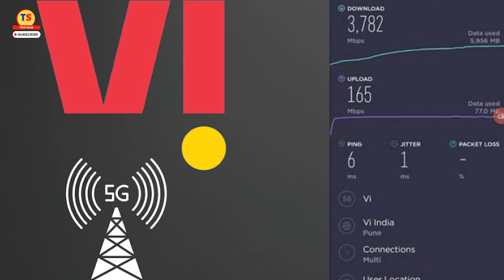VODAFONE IDEA Finally Launch 5G Airfiber | VI 5G Test Start In India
Vodafone Idea (Vi), India's third-largest telecom operator, has tested Vi AirFiber, a home broadband solution with multiple partners. Vi showcased the Vi AirFiber during the IMC (India Mobile Congress) 2023. The service hasn't commercially launched as the telco's 5G networks are still not available. Vi AirFiber is a 5G FWA (Fixed Wireless Access) service that will compete with the offerings of Airtel (Airtel Xstream AirFiber) and Jio (Jio AirFiber